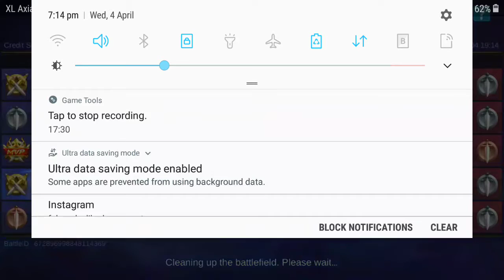Cara Main NOOB Mobile legends (3)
Amateur play on mobile Legend play, just for fun.